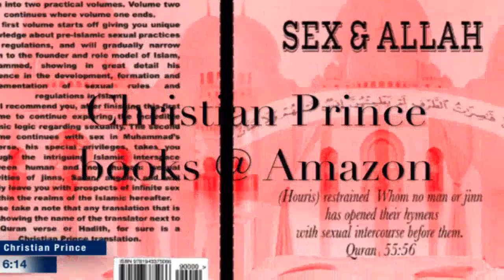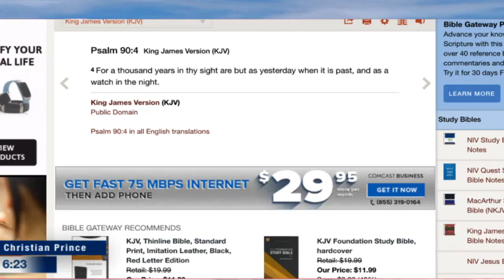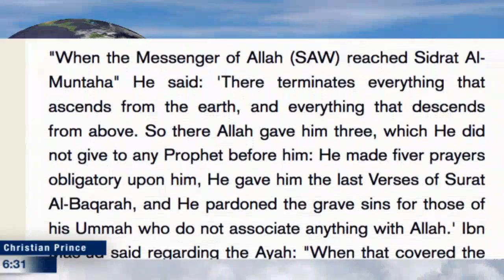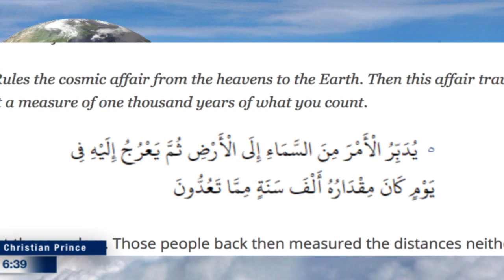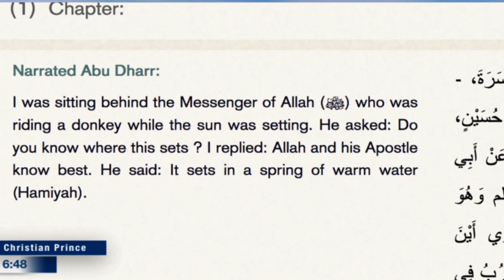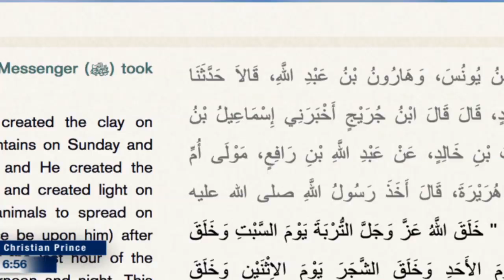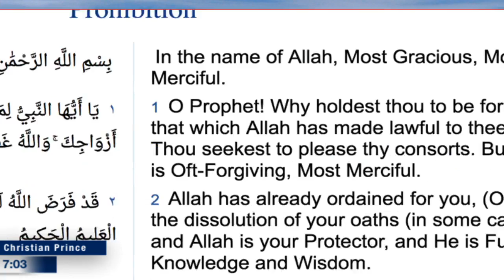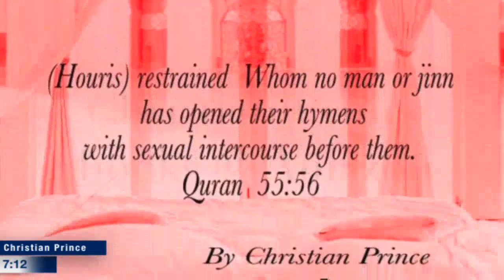Surprising Scientific Miracles In The Quran @1 speed of light